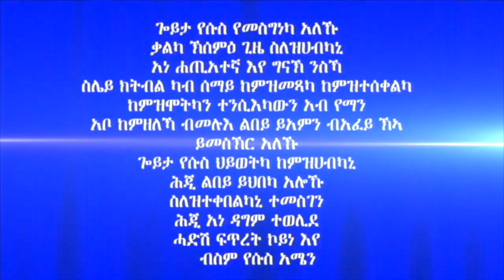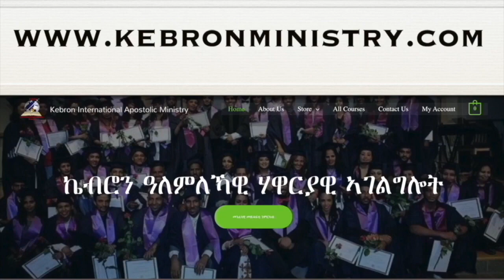236. "ሻሎም" ብሃዋርያ ሕነሽም ኢትዮጵያ